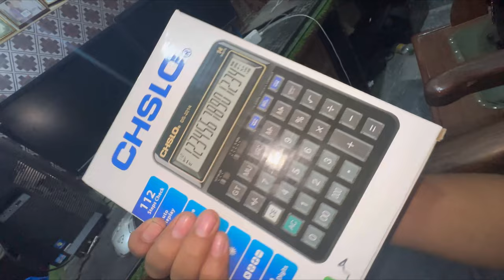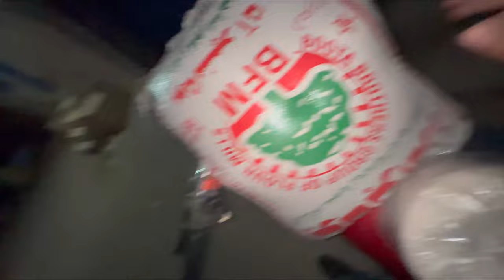New vlog#Aaj abbu ka new calculator aaya ha😍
MR ROSTAR OFFICIAL